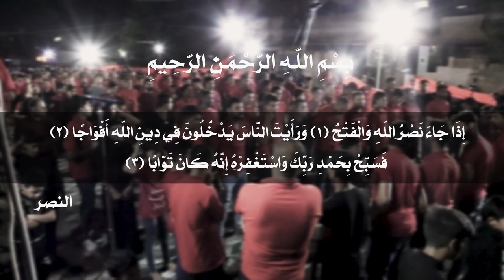(عصر القبورية )شور حسيني|| يمهدينه يمهدينه || مصطفى الخفاجي | محمد العظيمي || كلمات: هيثم المشكوري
|| شور حسيني | يمهدينه يمهدينه
|| O our Mahdi

||  مصطفى الخفاجي | محمد العظيمي
|| كلمات: هيثم المشكوري

المهرجان (2):
《الحسين.. عِلْم.. تقوى.. وسطية.. أخلاق》
بغداد / البياع

ذِكر الشباب :
مقتدى خالد | محمود علي | محمد الأعظيمي | حسين ضياء | مصطفى السلطاني | عباس فؤاد

ذِكر الأشبال :
زيد العابدين علي | كرار علي | ماجد صباح | محمد أحمد | حيدر علي | محمد الطفيلي | حسن المندلاوي | عباس المندلاوي | محمد عباس